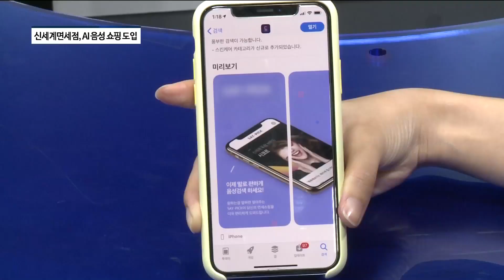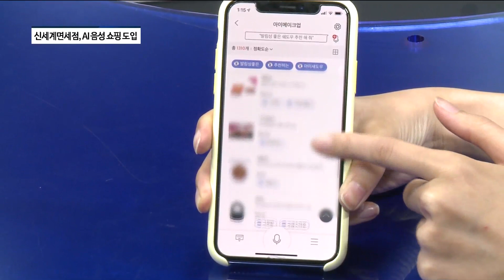"원하는 화장품 말만 해"... 인터넷면세점, 차별화 경쟁 [팍스경제TV]